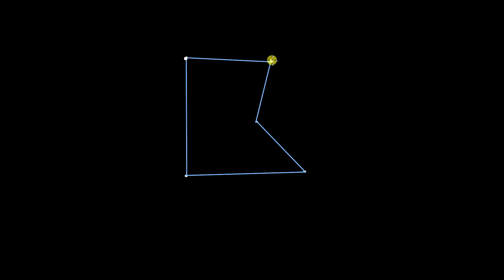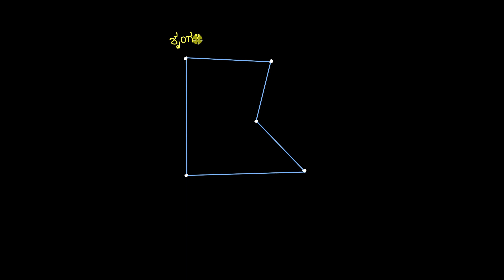ಬಹುಭುಜಾಕೃತಿಯ ಶೃಂಗಗಳು, ಬಾಹುಗಳು ಮತ್ತು ಕರ್ಣಗಳು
Original Title : Vertices, sides, and diagonals, of a polygon